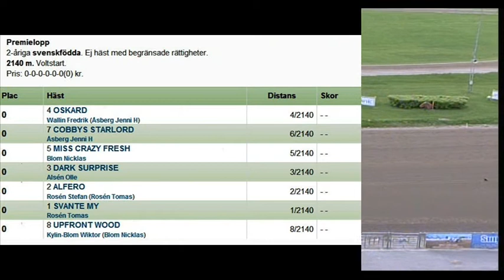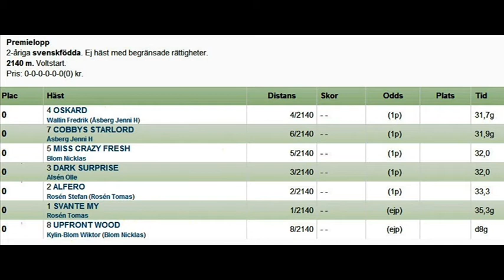Gavletravet 130604 Premielopp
Premielopp Gävletravet 4 juni 2013